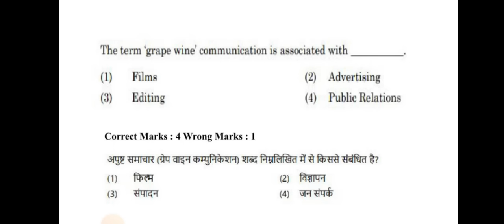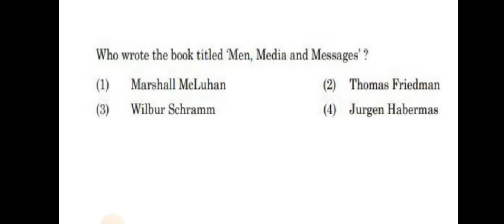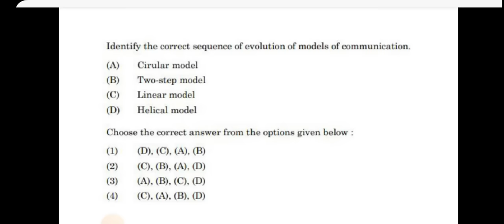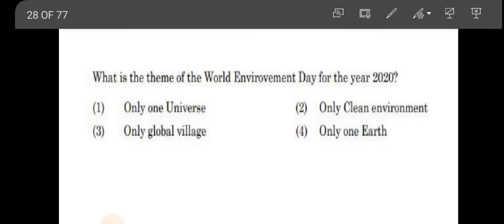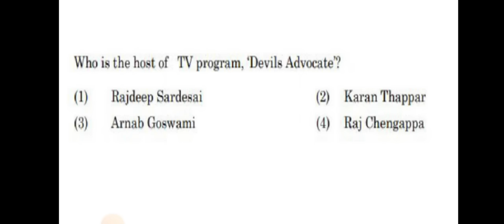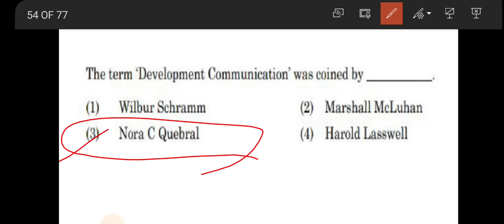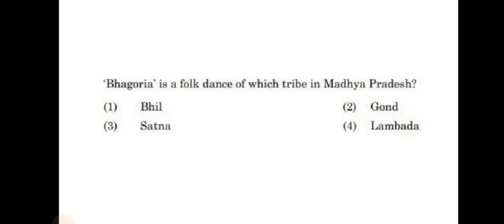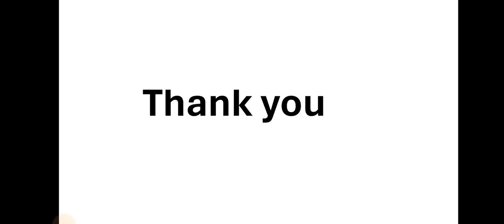COMPLETE PREVIOUS YEAR QUESTION PAPER 2023 CUET PG || MASS COMMUNICATION ENTRANCE EXAM CUET 2024